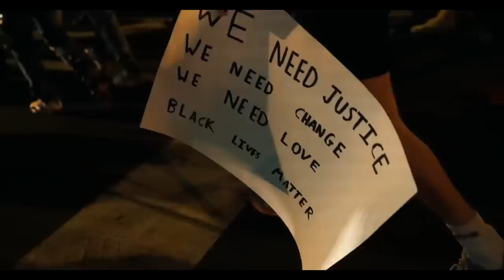Burga - I Can't Breathe - George Floyd Story- "Daddy Changed The World"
georgefloyd "Daddy Changed The World"